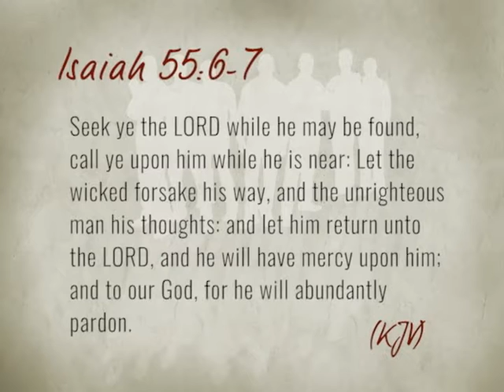Men Of Integrity #402 God's Abundant Mercy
Show #402. "God's Abundant Mercy" Bishop Darryl Shaw, Apostle J Edward Fisher.